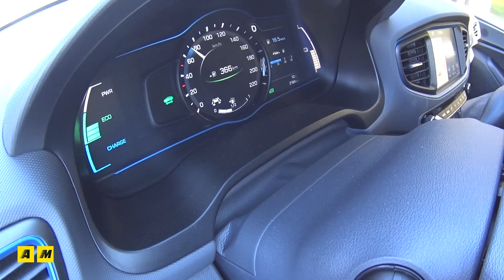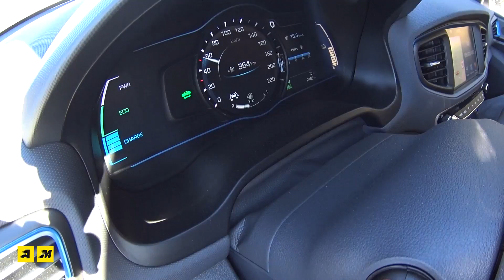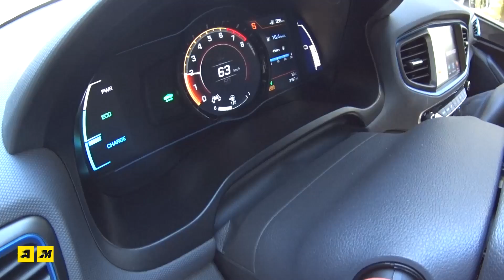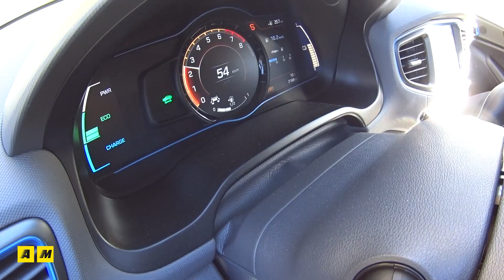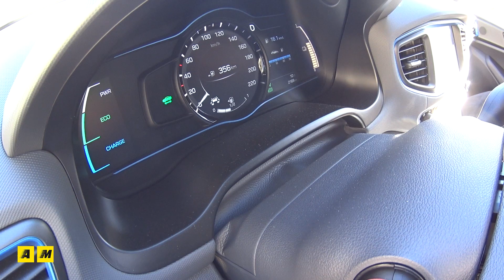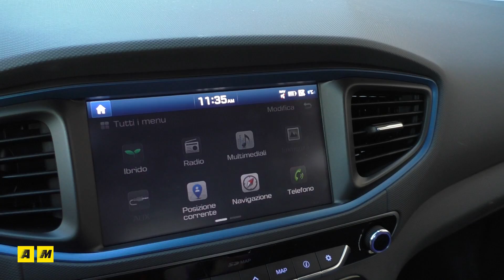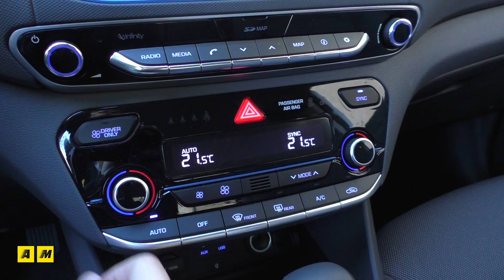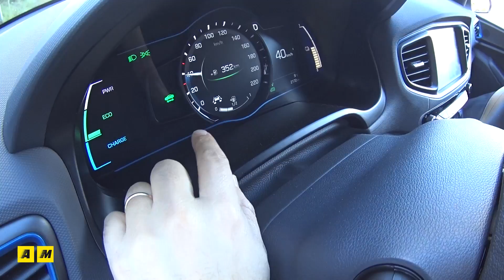Hyundai Ioniq | Test drive